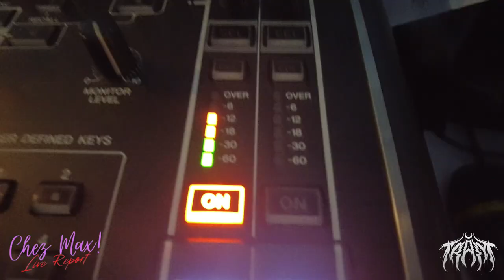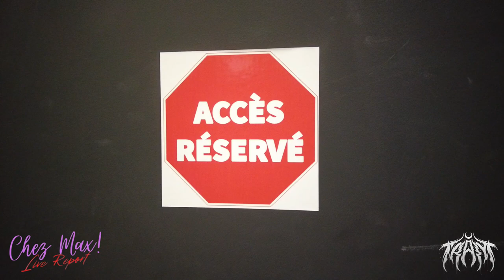Aftermovie - TramFest 05 @La Chapelle Argence - 22.04.2023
Chez Max ! vous présente un aftermovie du TRAM fest N°5 qui eu lieu à la Chapelle Argence en avril 2023.